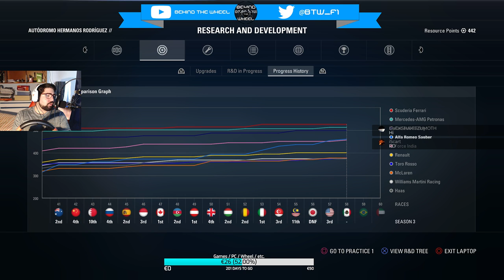F1 2018 100% Race Career Part 58 - Mexico Grand Prix (F1 2017 Game Mod)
Hi guys! First of all I would like to thank to the guys who were involved in the making of this mod.

Dimitar Vitanov
conectION
Jburon72
Raceking2016
stonehedge24
KeisariKine
Kondacek
Saffzo
Kris

A new era arrives at F1, the cars are some of the best performing machines the world has ever seen, and they are the most fun to drive in decades.
Sauber has been a stuggling team for a while now, the misfortunes of 2012 set them back financially and they aren't showing signs of recovering.

Here enters one of the most historied brands an F1, Alfa Romeo was dominating through the 50's and hopefully they have not forgotten how to do it.

Are we and Alfa Romeo give the kickstart Sauber needs to get back to the top, come find out!

AI Difficulty: 110 (Ultimate)
Race Distance: 100%
Assists: All off except racing line